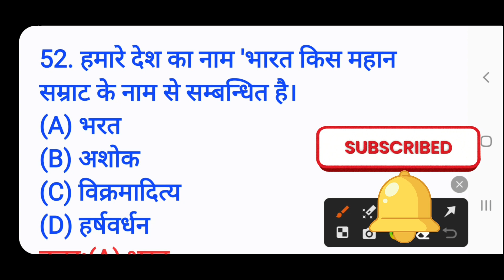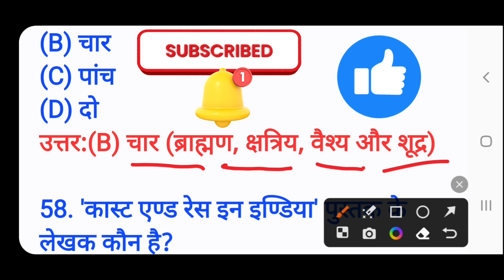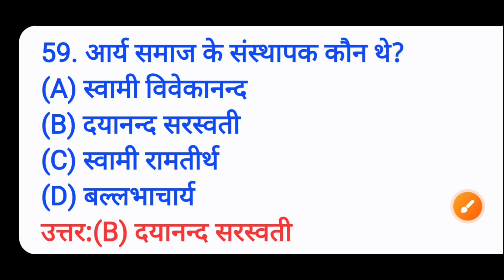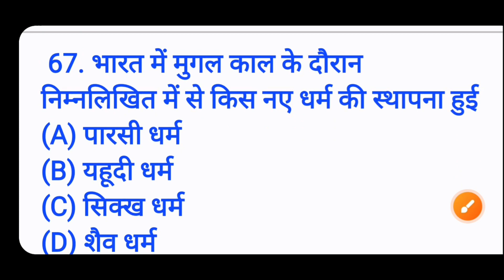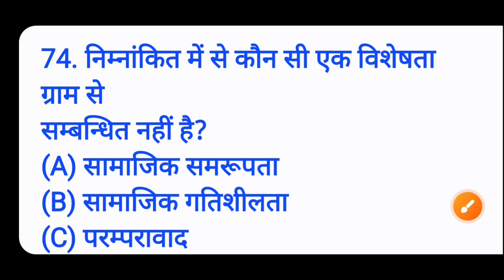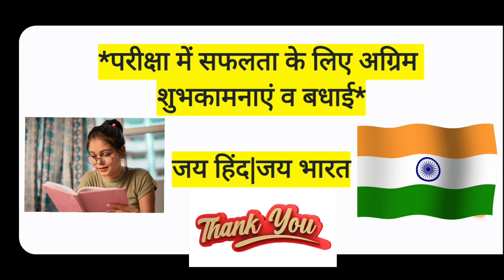Solved MCQs University Exam 2023 ||Part-3||Sociology Paper||BA 2semester‎@LalitUpadhyaya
first aid and health paper ki taiyari kaise karen
How to Preparation First Aid and Health Examination

आप BA,Bsc,BCom में है क्या ? अगर हां तो आप बिल्कुल सही जगह पर आयें है ।  इस Channel पर आपको सभी Semester के सभी Subjects के सभी Chapters के Video
@LalitUpadhyaya channel पर मिलेंगे
वीडियो में हम देखेंगे "Solved Important University Exam MCQs,BA 2nd Semester' Part-3
Subject:Sociology" Topic पर Important MCQs and One liner Que and Answer
आपसे निवेदन है कि इस वीडियो को विद्यार्थियों,शोधार्थियों को SHARE कर उनकी भी मदद करें,हमारे उत्साहवर्धन हेतु अपने comment कर सहयोग करें।
Thanks
 आप मुझसे यहाँ भी मिल सकते हैं 👇

Rana Study Plateform
Tuition From Home
Nursing Notes
Om Nursing Academy
Exam Hints
Commerce Study Zone
Paper Hacker
A.K.STUDY POINT
SP Study Point
Physical Education Sky Study
Riddham Academy
S N Professional Classes
Educationphile
Solution-Pharmacy
Exam Hints
Imperial Medicine
SP Study point
Study Universes With Akash
EduThala by Prannay
Bright Side

sociology ko jane
First aid health ki taiyari kaise karein

और वीडियो को देखने के लिए लिंक पर क्लिक करे :-

sociology ko jane
Exam ke Important Que
Previous year MCQs
समाजशास्त्र के विषय व टॉपिक
BA semester samajsastra MCQs
jati vyvstha
Caste System
Oneliner Que and Ans
sociology ki padhai
aasan sawal jabav
Vijay Riya vlogs
Krishna ki Jogan
Complicated Study
Sourav Joshi Vlogs
Sociology Study
How to become successful on YouTube
KAPIL PAWAR
How to viral shots
Motivational video
Motivational podcast
Shorts
vibhu96
vibhu96 successful story
Motivational video
Nitya k Das
deepak daiya
BA first year semester I  Class sociology vishy ka syllabus kya hai||Sociology Subject Syllabus in hindi||Sociology Syllabus in English||samajsastra vishay ki taiyari kaise krain || Magnet Brain||BA STUDY||Dikshant IAS ||Keep Learning Keep Growing ||Chandra Institute Allahabad || MY CHSE CLASS|| Sleepy Classes||The Study By Mani kant Singh||
Sociology.Edu||Byjus||Shukla Study Point
MR.INDIAN HACKER||
Shiv Nigam||
Shuddh Vichaar||BA STUDY||
Spreading Gyan||EXAM BHOOMI||Active Rahul||Unstoppable Hindi||The Roamer Amit||ज्ञानवर्धक कहानी||YUVY Motivation||Tiwari Agriculture Academy||Smarter EveryDay||T-Series||जोश Talks|| Josh||Rojgar with Ankit||Blessed Sutra||Utkarsh ka Ladla||Sandeep Dhayal Edu||S N Professional Classes